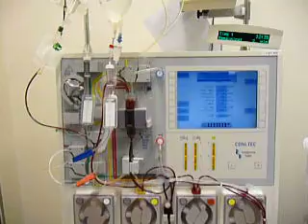Bone Marrow Stem Cell Donation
In August 2009 I donated Bone Marrow Stem Cells via the apheresis procedure.  I have been registered with the Australian Bone Marrow Donor Registry since 2001.

I do not know who the recipient is.

Lead up to the process required a full health check and four days of injections of 900 micrograms of Fligrastim - a hormone that makes your bones make extra stem cells.  These are then extracted using a machine and your remaining blood returned to your body.